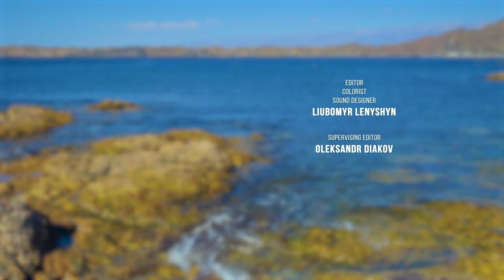Relaxing Sounds of Oman Coastline - Sea Waves & Seagulls - 4K Peaceful Seaside Retreat, East Salalah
Dive into serenity with this 4K escape to Oman's hidden gem, Eastern Salalah. Imagine: turquoise waters lap against a rugged, sun-drenched shore, each gentle kiss whispering secrets carried on the warm breeze. Gaze out at the horizon, where the endless blue meets vibrant yellow mountains, their peaks painted in the golden embrace of the shining sun. Close your eyes and surrender to the symphony of nature's soundtrack - the rhythmic lull of the sea, punctuated by the joyful calls of gulls dancing on the wind. Allow the silence of unseen birds to weave a tapestry of tranquility, each hushed melody a whisper of peace. This isn't just a 4K nature soundscape, it's a portal to pure bliss. Feel stress melt away like desert sand beneath the sun, replaced by the calming whispers of the waves and the soothing dance of light on the water. Whether you seek deep relaxation, a haven for creative flow, or a gentle lullaby for sleep, this experience is your answer.

Eastern Salalah, a verdant gem nestled amidst the stark beauty of Oman's Dhofar Governorate, beckons travelers with its unique blend of historical intrigue, breathtaking landscapes, and serene charm. Unlike the arid plains that dominate much of the country, this region comes alive during the khareef season, transforming into a lush paradise carpeted in greenery.

Btw, the khareef season, also known as the monsoon season, is a unique climatic phenomenon that transforms the Dhofar Governorate in southern Oman from a dry region into a lush and verdant paradise. It typically occurs between late June and early September, coinciding with the peak summer months in most other parts of the world.

2021's khareef season in Oman wasn't just witnessed, it was captured. Filmmaker Oksana Chorna, armed with her Nikon D5 and the sweeping vision of a 14-24mm lens, bottled the magic in this mesmerizing 4K soundscape. Don't just watch Oman, immerse yourself. This isn't just a video, it's a portal, an escape from negativity. Turn your screen into a window to paradise, a haven where stress dissolves and nature's embrace soothes. Breathe deep, let the whispers of Oman lull you into bliss.

Video from: Eastern Salalah,
Video title: A Peaceful Seaside Retreat East Salalah Oman
Time of filming: Summer 2021
Equipment used: Nikon D5 camera, Nikon AF-S 14-24mm f/2.8G ED lens
Video type: Nature soundscape video
Cinematographer and location scout: Oksana Chorna
Editor, colorist, and sound designer: Luibomyr Lenyshyn